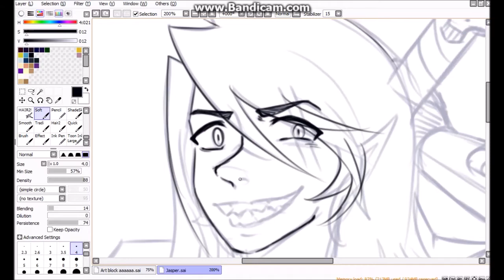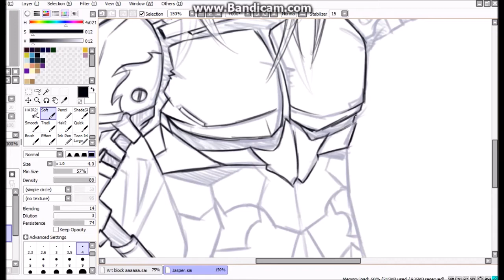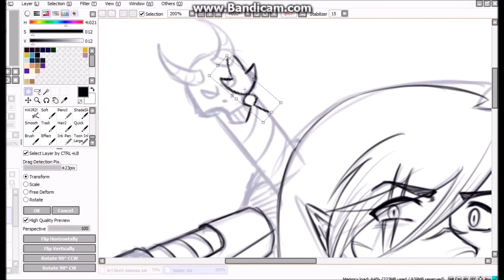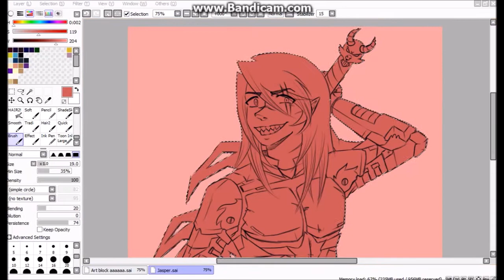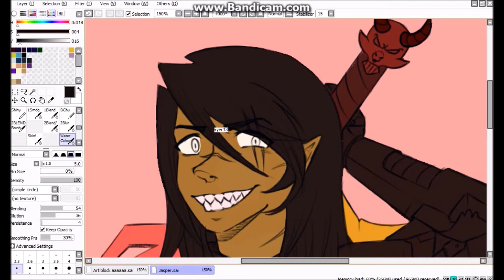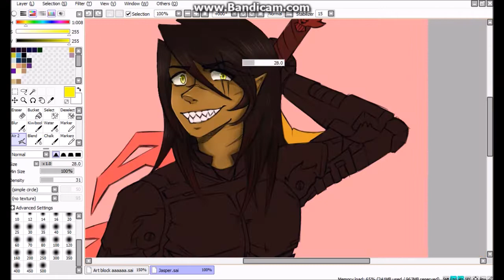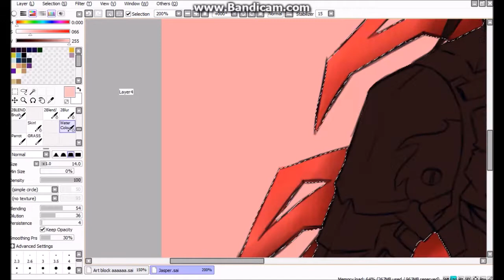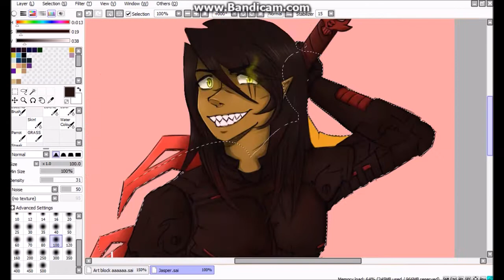【Jasper】 Never Sane 【Speedpaint】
This is a drawing I did for my beloved! I took most of my time on it, I really like the results on how it came out. I'm honestly proud of this work. He's the best that I've ever drawn! I'm so proud!

CHARACTER:

This character belongs to my beloved. You will not use this character without his permission!